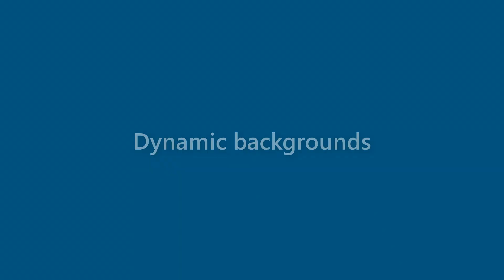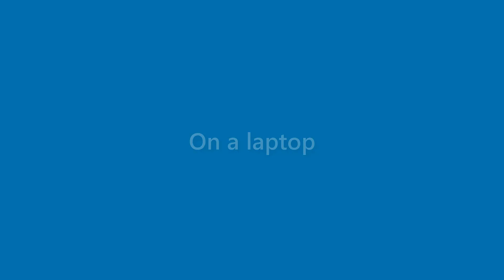Jake Bond - appearance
Name Look - Jake Bond - appearance. In this video we present "Jake Bond" name look and feel in various scenarios.
This video will cover:
How does "Jake Bond" look as a personal letterhead?
How does "Jake Bond" look on a business card?
How does "Jake Bond" look on a computer/laptop screen?
How does "Jake Bond" look with different background colors?
How does "Jake Bond" look with various fonts?